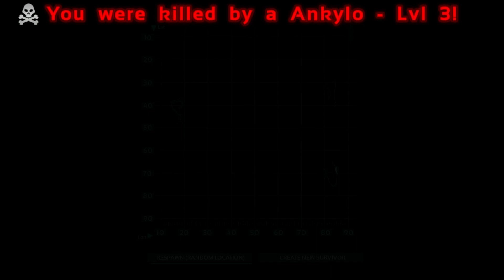Ark: Survival Evolved - This is a Thing!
Sometimes a game catches my interest and I just gotta play it, today we ride dinosaurs and fire miniguns! Enjoy!